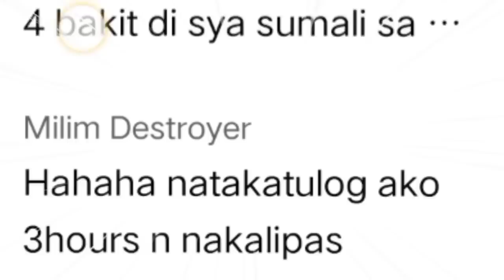Ch.268-Nawala ang Tiwala Ni Sawakita sa kanyang Sarili Matapos Nitong makita ang depensa Ni Sakuragi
invite CODE : gbJRNCI6